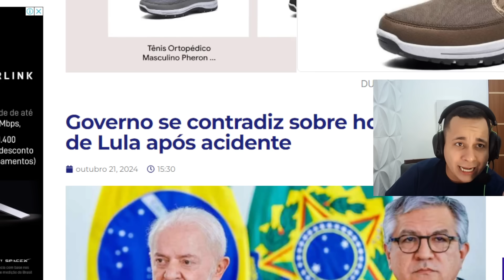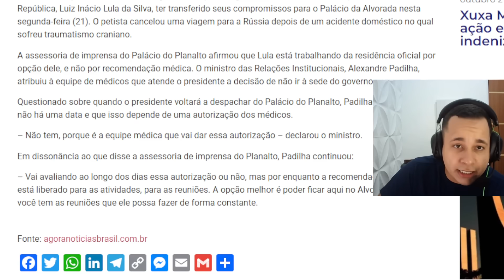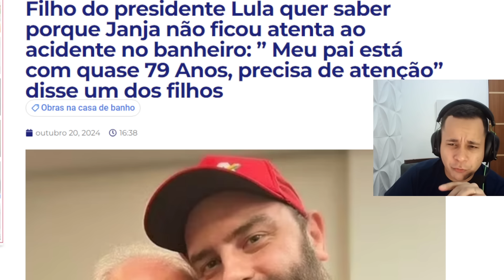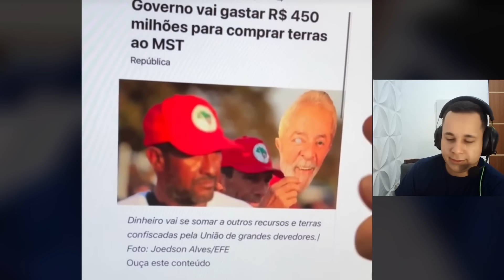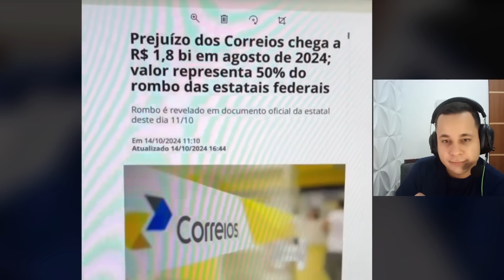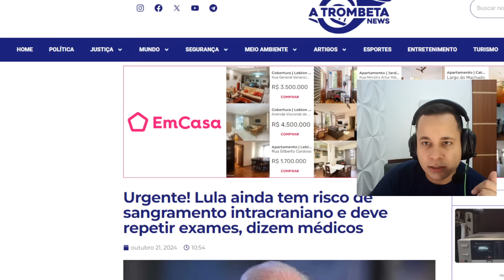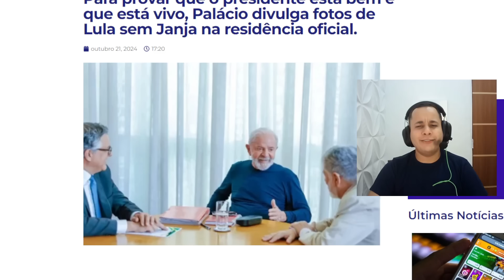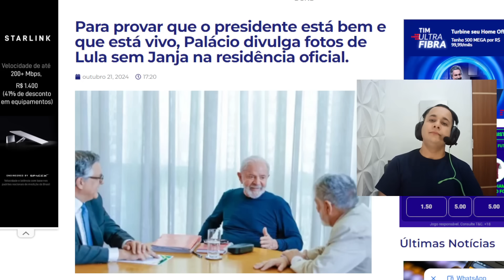JANJA VIU A MASCARA DO LULA CAIR NO HOSPITAL SÍRIO LIBANÊS E FECHOU A PORTA